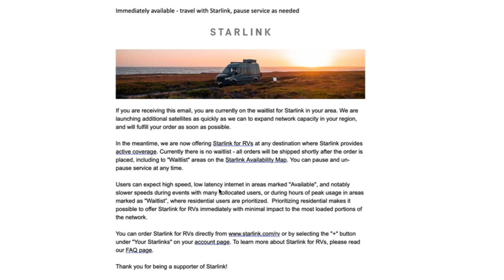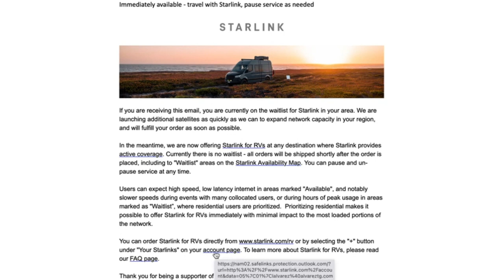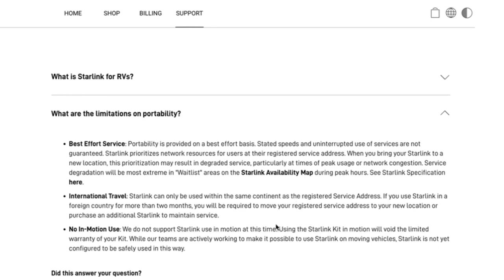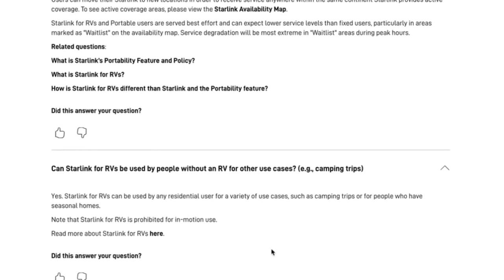Starlink For RV Service Just Announced | Want Starlink RV Immediately? No Waitlist!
Starlink RV Service Just Announced | Starlink Internet Services For Your RV

$135 a month Internet Services for RVers from Starlink.

Thanks to my good friend Luis Alvarez at Alvarez Technology Group for sharing this great information with me.

At last, there is a solution for all those who have ever been frustrated by a lack of internet access on the open road- Starlink RV. Starlink RV is designed for users who like to take road trips or go camping. With this new service, you can finally stream your favorite shows, stay connected with loved ones, and get work done from anywhere in the world- all without worrying about spotty service or Wi-Fi hotspots.

And best of all, because the dish uses satellite technology, it works even in remote areas where other forms of internet access are unavailable. So whether you're driving through the desert or exploring the woods, as long as you have a clear view of the sky, you'll be able to connect to the internet.

SpaceX on May 23, 2022, expanded its Starlink satellite internet service with a new offering called Starlink RV. The new service is available immediately without a waitlist, and it promises to bring high-speed internet to RVers and campers.

With speeds of up to 150Mbps, the service should be able to handle most internet activities, including streaming video and gaming. And because it's satellite-based, it will work even in remote areas where traditional broadband services can't reach.

The service is currently available in the United States, Canada, and parts of Europe, and SpaceX plans to expand coverage to more countries in the coming months. If you're planning a road trip this summer, be sure to check out Starlink RV.

Starlink RV is the perfect solution for anyone who loves to hit the open road. With a Starlink subscription, you'll get a dish shipped right to your door. Plus, you'll have access to all of the same great features that regular subscribers enjoy, like high-speed Internet and a wide range of channels.

Space X’s Starlink satellite broadband internet is now available to RV subscribers for $599 for the dish and $135 per month. The catch is that you’ll only receive Starlink broadband in areas where SpaceX provides active internet coverage, which is currently limited to select parts of the United States, Canada, and the United Kingdom. Nevertheless, this is an exciting development for those who have been waiting for Space X to launch its broadband service. Once active coverage expands to more areas, RVers will have access to fast, reliable internet no matter where they travel. In the meantime, those who are able to take advantage of the service will be able to enjoy speeds of up to 150 Mbps and latency as low as 20 milliseconds.

// Timestamp

0:00 - Introduction to full-time RV living with 3 Dogs and an RV
0:30 - Starlink for RV just released
1:26 - What is the difference between Starlink for RV and regular Starlink
3:38 - Fees and Service information
5:26 - How to get more information on Starlink for RV
5:55 - Transfer Starlink for RV from other services

Full-Time RV Living with 3 Dogs & Full Time Jobs!

We live full time in our 2017 Entegra Cornerstone 45B, work full time taking care of all the digital advertising needs of IT service firms globally, and still have time to enjoy life.

Hopefully, this channel shares the joys of full-time RV living with three great dogs.  The digital nomad lifestyle and so much more.

Welcome to 3 Dogs & A RV.

In 2021, Melissa and Stuart Crawford sold their home and belongings in Sebring, Florida, to become digital nomads and travel North America with their three dogs, Sammy, Archie, and Spookie.

We first purchased a 2019 Fleetwood Flair.  We quickly realized that this wasn't ideal for full-time RV living. We upgraded to a 2021 Bounder 35K. In September 2021, we purchased a 2022 Thor Venetian Diesel Pusher from Colton RV in North Tonawanda, NY, and after just a few short months, we determined this RV wasn't for us. Finally, we are in our Entegra Cornerstone and love it.